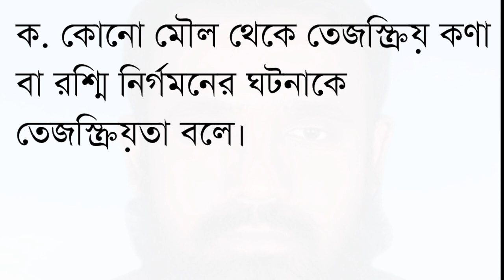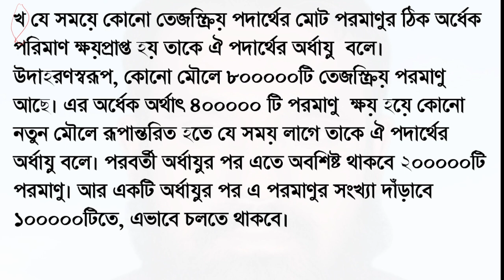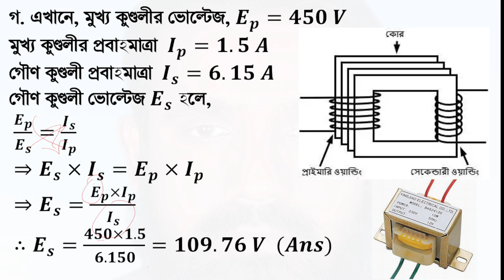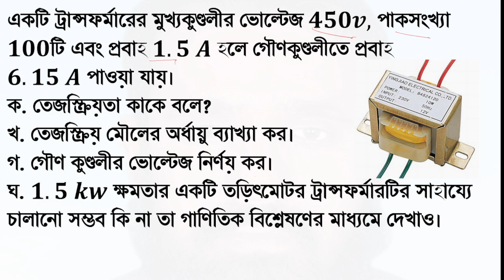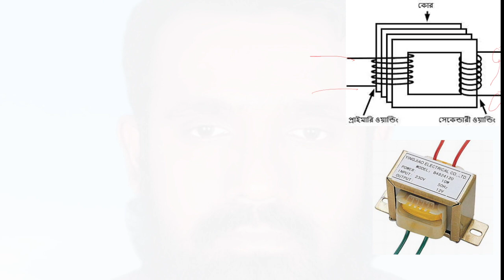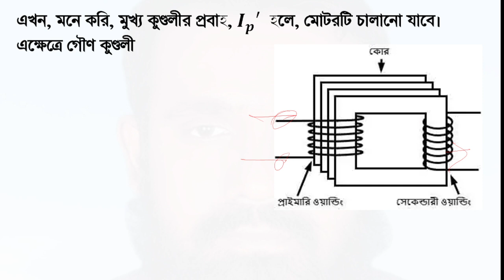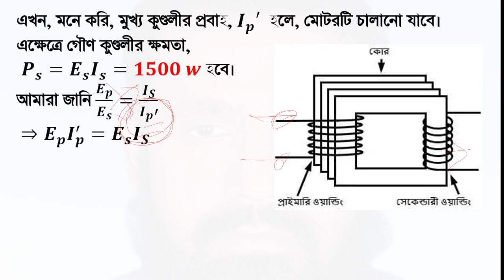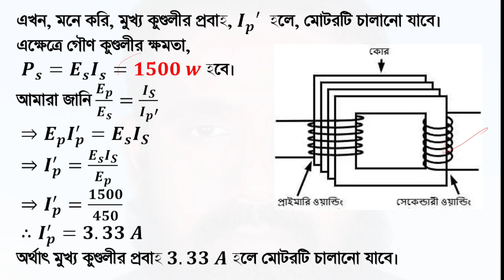SSC Physics: Exploring Electromagnetism and Transformers - Jessore Board 2019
Description:
Uncover the fascinating principles of electromagnetism and transformers with this SSC Physics problem from the Jessore Board 2019 exam. Ideal for 9th and 10th-grade students, this video provides a comprehensive guide to understanding electric circuits, magnetic fields, and transformer operations. Strengthen your grasp on these core concepts with our clear and detailed explanations, perfect for your SSC exam preparation.